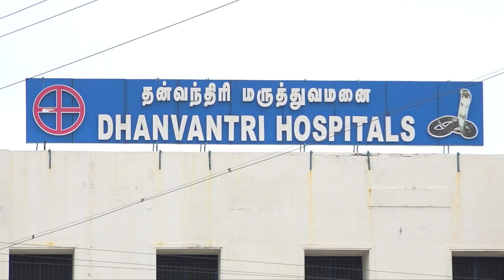Aluminium Phosphide Poisoning